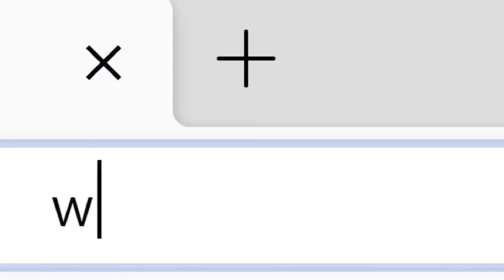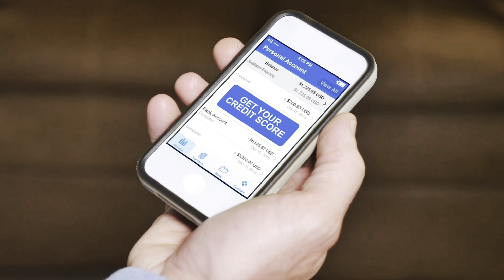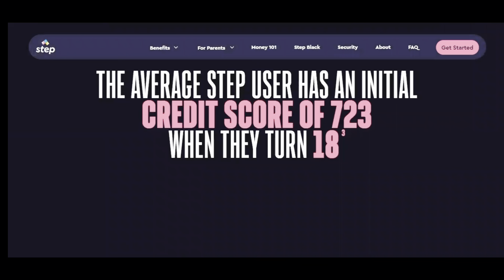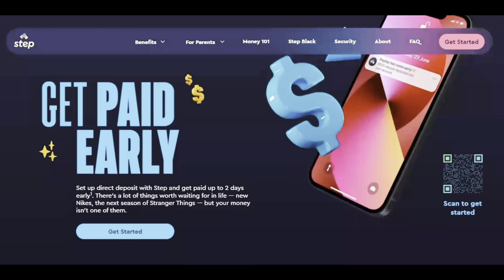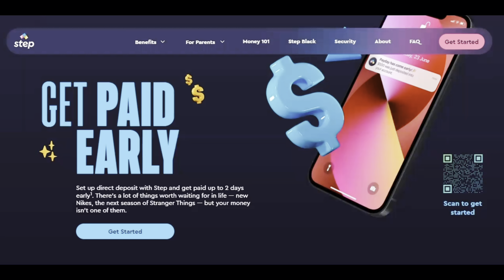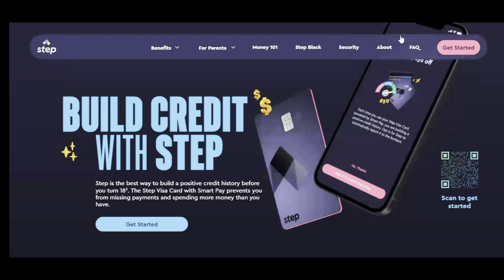No Credit Check Visa Card To Increase￼ Your Credit Score For Teens & Adults! Owned By Steph Curry!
💥Step Visa Card!

💥Hard Inquiry Removal Package &
      Removal Letters!